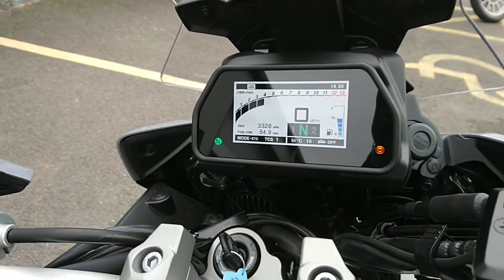Tracer 900 GT Akrapovic Exhaust - Completely Motorbikes